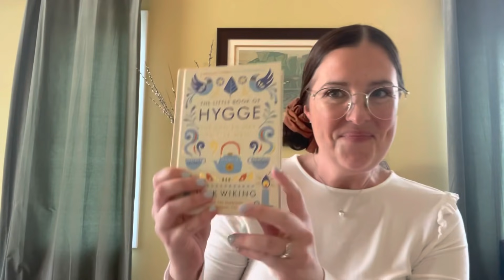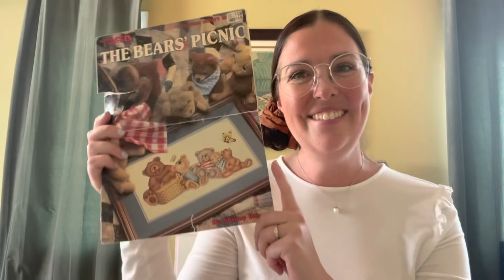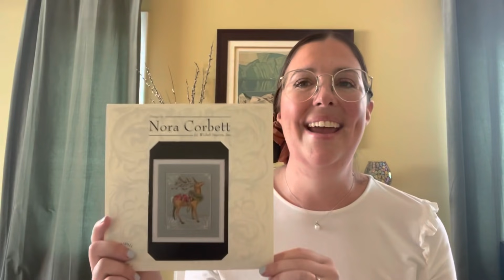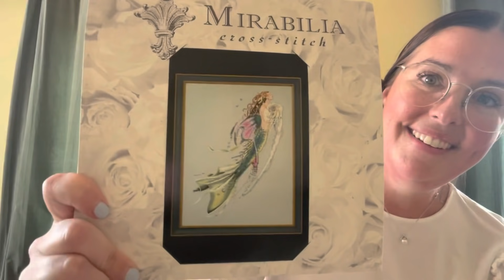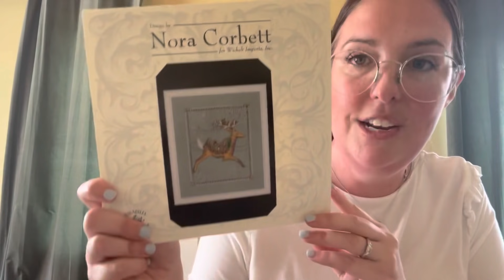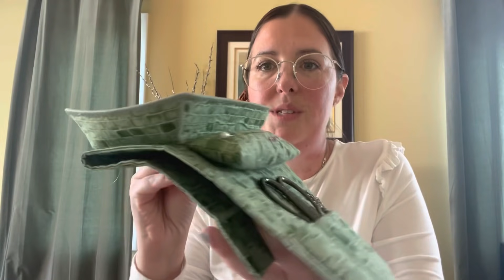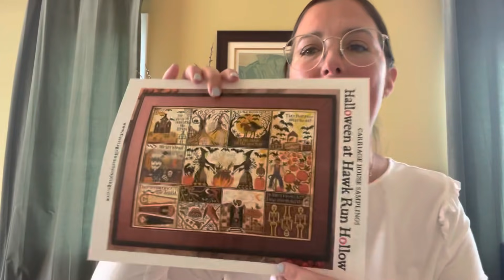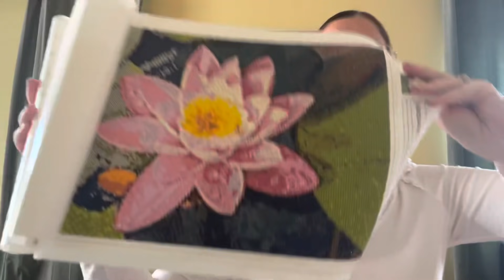Flosstube Introduction of the Hygge Stitcher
Store mentioned